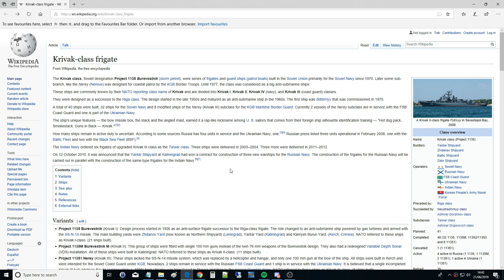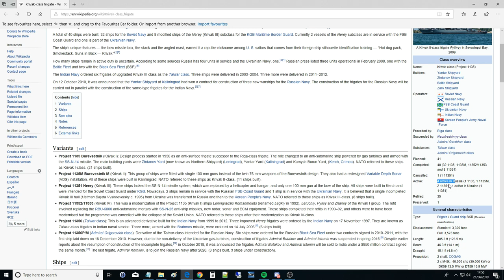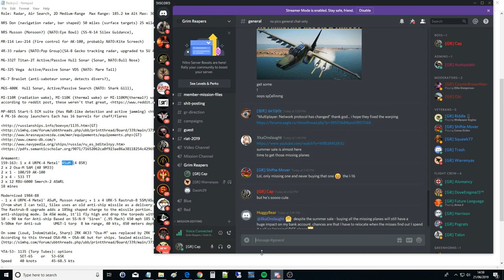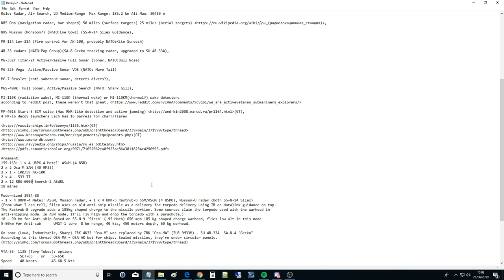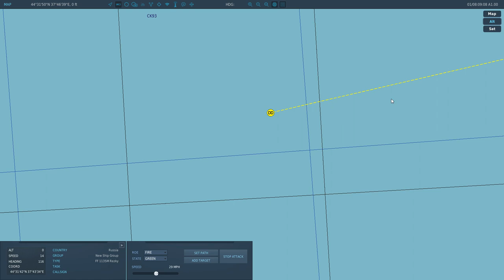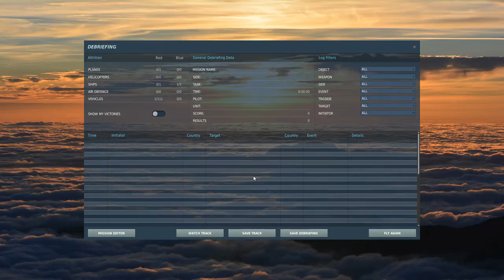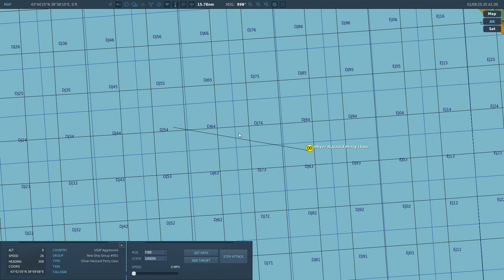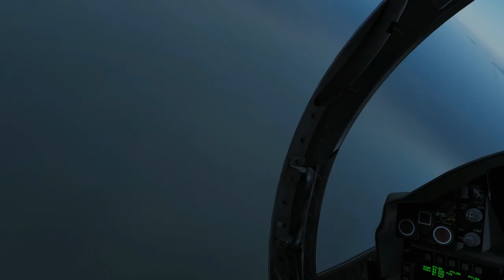Combined Arms: Frigate Rezky Tutorial | DCS WORLD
0:00 Class Overview & History
6:32 Technical Specs
21:38 Visual Inspection
25:52 Movement & Anti-Ground Weapons
34:07 Anti-Ship Weapons
42:27 Anti-Air Weapons